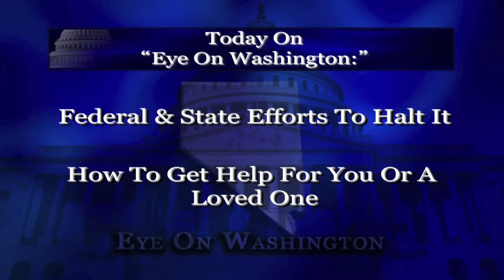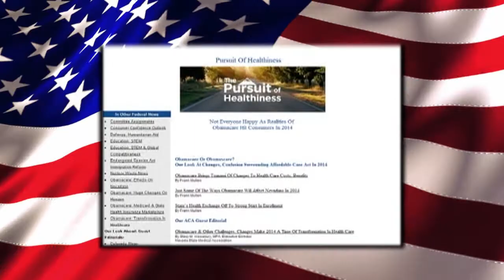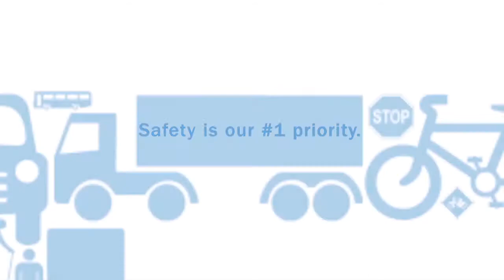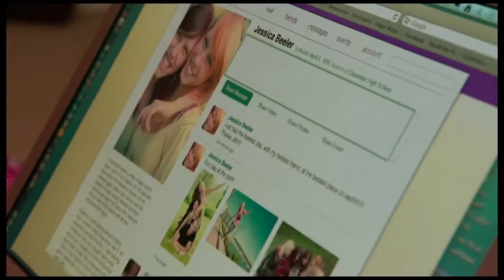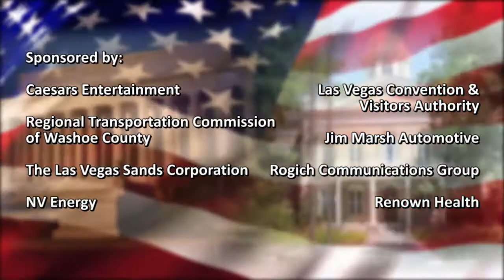Eye On Washington - Opioid Addiction - Dr. Anita Everett - Oct 1, 2017